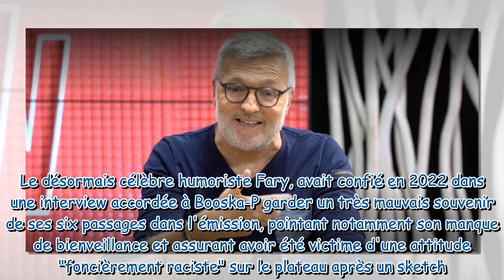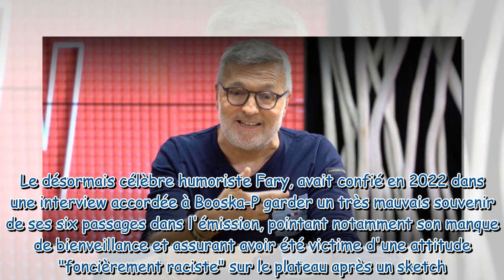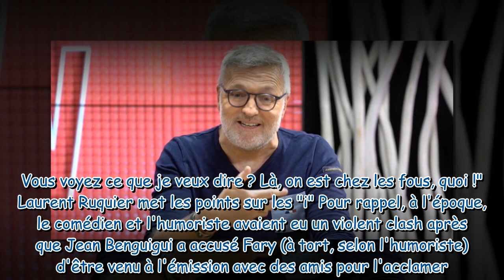“On est chez les fous !” Laurent Ruquier accusé de racisme par Fary à l’époque d’On n’demande qu’à e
“On est chez les fous !” Laurent Ruquier accusé de racisme par Fary à l’époque d’On n’demande qu’à en rire, il répond